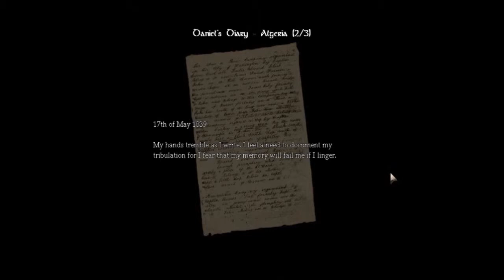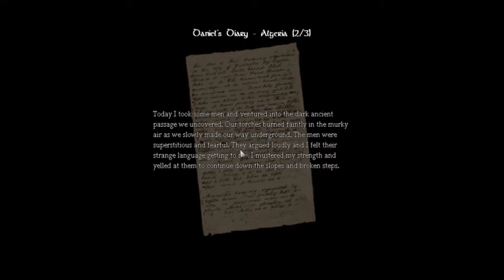Draygar Plays : Amnesia - Part #3 - Screw You Piano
Draygar playing amnesia

A Small Birmingham Based Gaming Community.

First Stop For Gaming Commentary And Reviews.

Thanks.